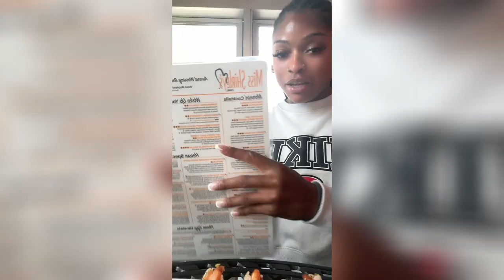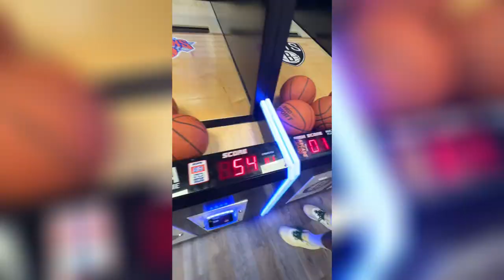Weekly Vlog | Ending my season, Sunglass Shopping, Car Convo + FOOD OFC | TheToneaAlexis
HELLO MY BABIES!
IN THIS WEEKS VLOG... YOU'LL SEE SOME GLIMPSES OF THE START OF MY OFF SEASON, DIFFERENT FOOD PLACES, SUNGLASSES I ENDED UP CHOOSING AND A WHOLE LOTTA VIBES. HOPE YOU ENJOY! ;)